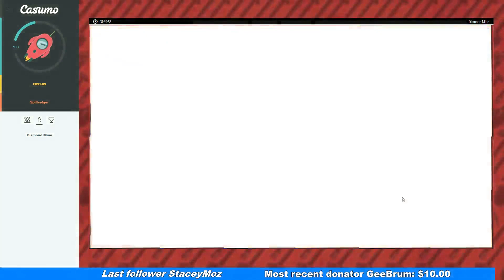Diamond Mine - Big Win